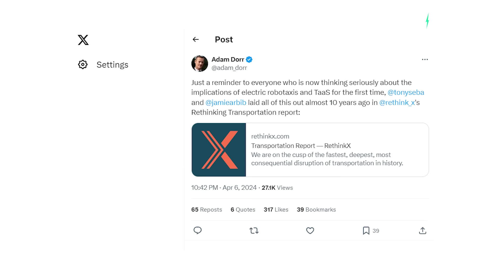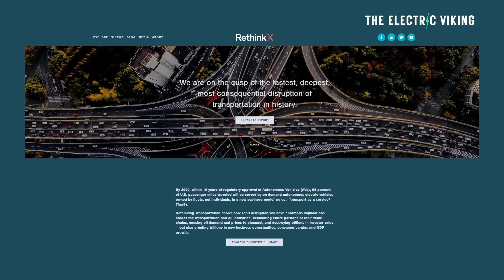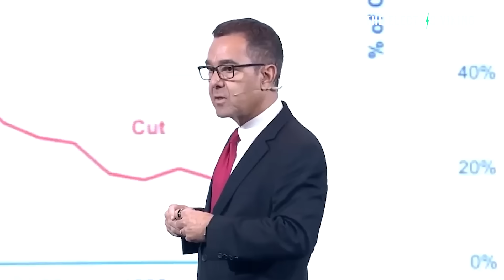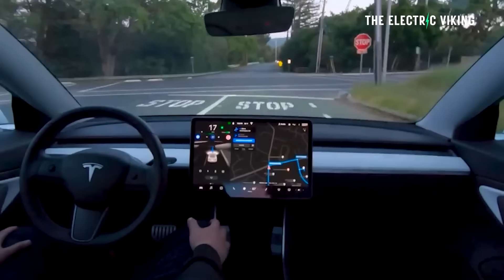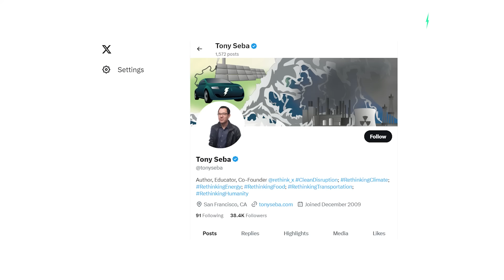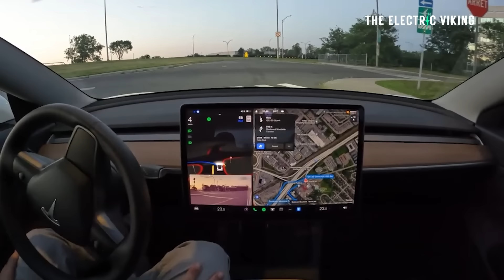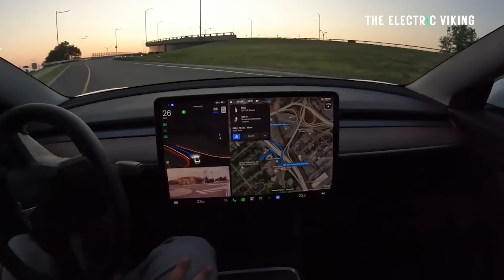Tesla's board and Elon Musk are 'all in' on Tony Seba's WILDEST prediction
Tesla slashes the price of the Model Y, Model X and Model S as sales slow